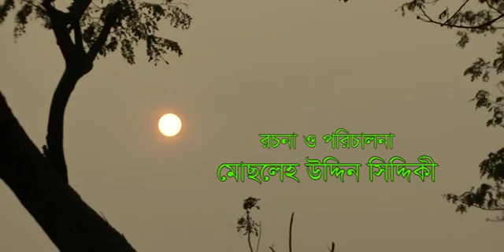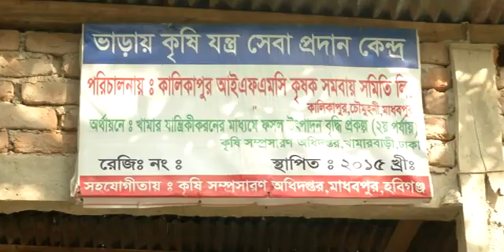Agricultural Mechanization in Bangladesh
কৃষি যান্ত্রিকীকরণে বাংলাদেশ